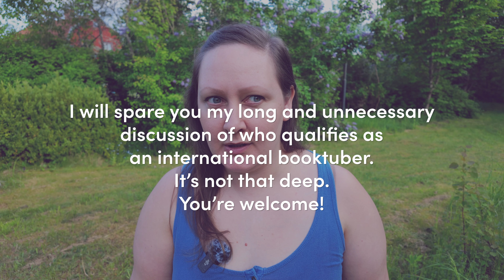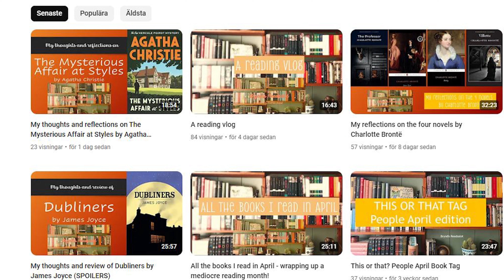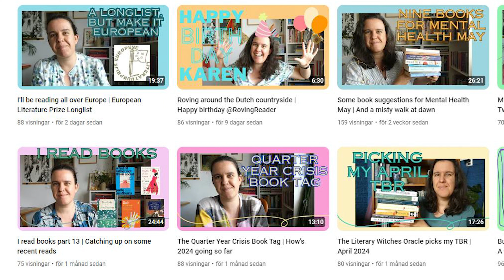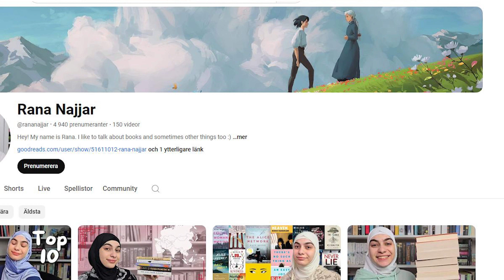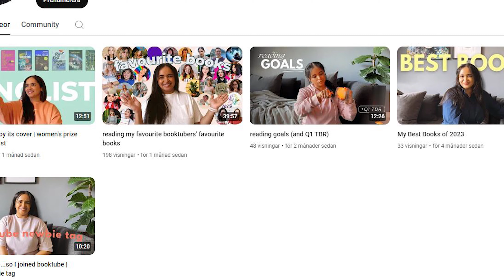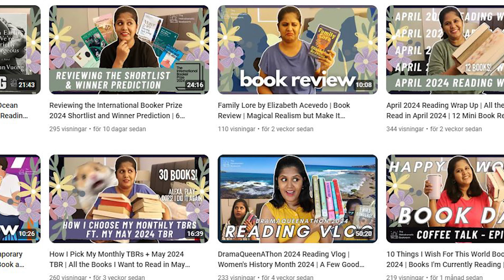International Booktuber Tag! 😊💜🌍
It's about time I did the International Booktuber Tag! I'm out in the Swedish country side, among the wildlife 😅 Enjoy my ramblings and appreciation for the international booktube community, as well as my attempts to find the right words and keep my train of thought... what?

I hope you're having a fantastic day, and if not that it gets better. I'm very happy to have you here!

⭐ The International Booktuber Tag was originally created by Daniela  @OnlyIfForAPage   and I was tagged by Bryndis  @BryndisReadsalot

The Prompts:
1) Where are you from and what is your native language or languages?
2) In what languages do you read books?
3) Is there Booktube in your native language and if so, what is the community like?
4) If there is a Booktube community in your native language, why did you decide to join the international one?
5) Are there any struggles or challenges for you as a non-native English speaker?
6) How do you get hold of English books?
7) What is the best thing about being part of the international community? (You can answer in your native language and add subtitles if you want to.)
8) Do you watch other international Booktube channels? Shout out a channel that you've found recently.
9) Tag your fellow international booktubers!

📚 In this video:
00:00 Intro
00:48 About the Tag
01:14 Prompt 1
01:23 Prompt 2
02:45 Prompt 3
02:59 Prompt 4
04:55 Prompt 5
07:02 Prompt 6
08:58 Prompt 7
11:26 Prompt 8 + Shoutouts / Tags

🌍 International booktubers!
(You are all tagged if you haven't done it already)